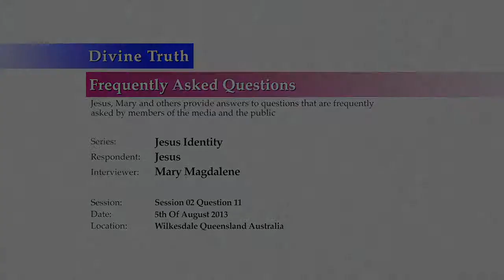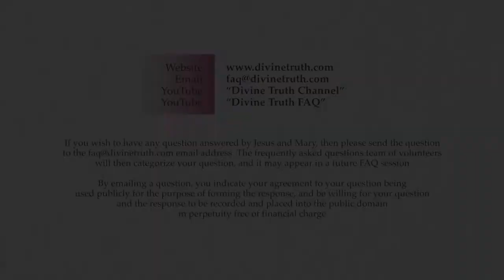How do you feel when people reject teachings because of your identity?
Q11. What do you feel when people reject everything you say just because they cannot accept your identity?

20130805 Jesus Identity S02Q11